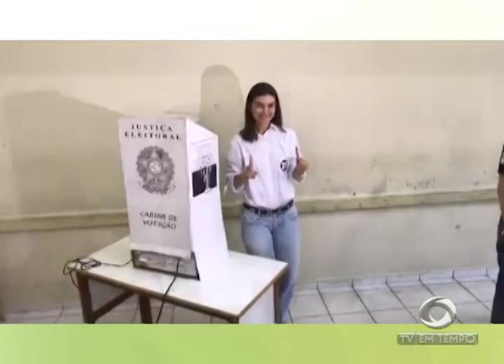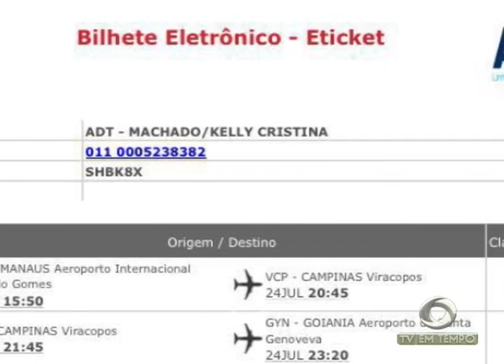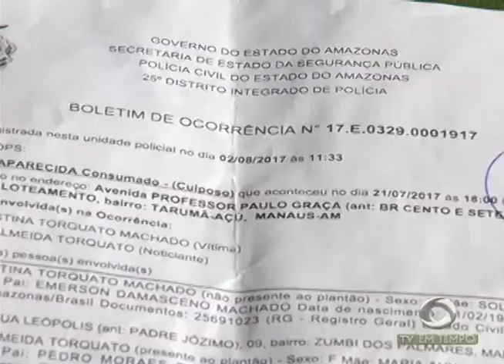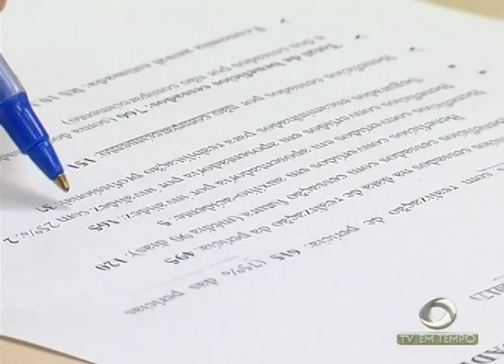BOLETIM EM TEMPO (08.08.2017) MANHÃ